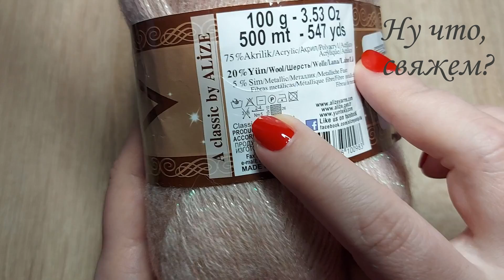✅🙋‍♀️👌НОВИНКА!!! КЛАССНАЯ ШАЛЬ КРЮЧКОМ С РЕЛЬЕФНЫМИ СТОЛБИКАМИ (вязание крючком для начинающих)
🎬В новом видео подробно показываю и рассказываю о вязании шали крючком из пряжи Alize Angora gold Simli.
😊Схема "ходит" в интернете и есть в самом видео.  На авторство не претендую, найдется автор - подпишу.
🤩Схему продублирую в Инстаграме (ссылка ниже👇) -  в актуальном!
☝Шаль вяжется любого размера, все зависит от Вашей фантазии, желания, настроения и и количества пряжи)))
Я связала образец, т.к. пока мне нет необходимости в шали, а Вы вяжете до нужного Вам размера)))

Узор очень простой и получается НЕОБЫЧНЫЙ -РЕЛЬЕФНЫЕ СТОЛБИКИ КАК ВСЕГДА ПРИДАЮТ НЕОБЫЧНУЮ КРАСОТУ!
🎁ОТКРЫВАЙТЕ новую копилочку узоров для шалей)😉

☝☝☝ОРИЕНТИРОВОЧНЫЙ ПРОСЧЕТ КОЛИЧЕСТВА ПРЯЖИ НА ГОТОВУЮ ШАЛЬ:
Вяжем образец. Простерните, высушите, замеряйте стороны, где веерочки (катеты А и В). Допустим (у меня) 16см и 16см. Ищем площадь прямоугольного треугольника = катет А × катет В ×0,5. У меня это 16×16×0,5. Получается площадь образца 128 см кв.. Теперь взвешиваем образец. У меня 6 гр. Далее думаем, какого размера хотим шаль. Допустим сторона катетов 100 см (1метр). Значит 100×100×0,5.  Получается, что площадь изделия будет 5000 см кв.. Теперь составляем пропорцию. 128 см кв. = 6 гр. А 5000см кв =?гр. Получаем, что вес будущего изделия 234 гр. Получается этой пряжи, как в видео надо 2,5 мотка.🤔 Если планируете обвязку или бахрому - приплюсуйте еще пряжу!!!☝☝☝
🌼Материал:
 - пряжа Alize Angora Gold Simli  (75% акрил, 20% шерсть, 5% металлик)
 -  крючок 3
 - отличное настроение😁
👋ПОМОЩЬ КАНАЛУ:
Карта Приват банка VISA: 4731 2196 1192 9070 (гривна)
Карта Приват банка VISA: 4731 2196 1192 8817 (доллар)